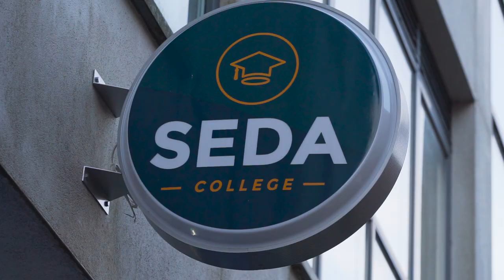Cork Campus | SEDA College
Live your dream with us!
Study at SEDA College, 3-time winners of the “Best Language School in Ireland” award

SEDA College